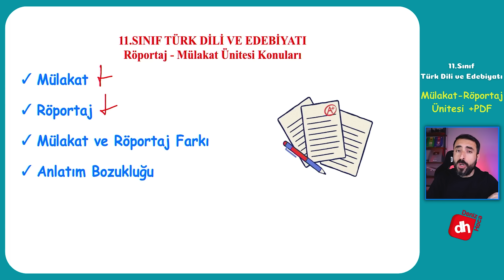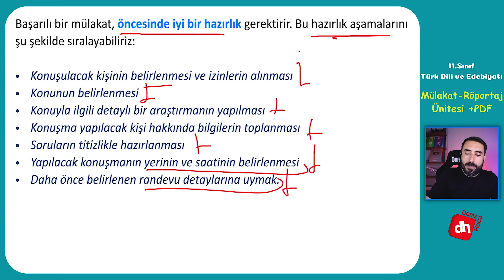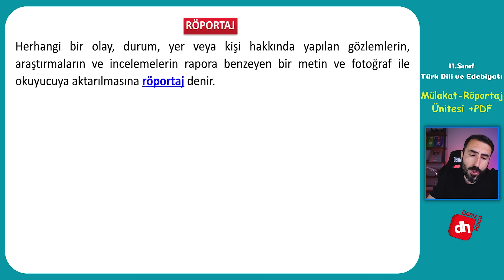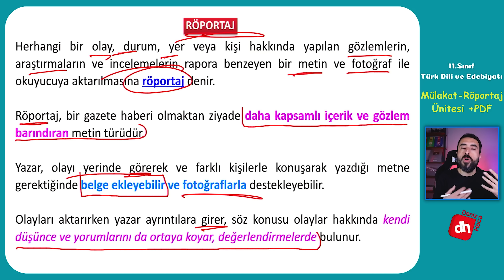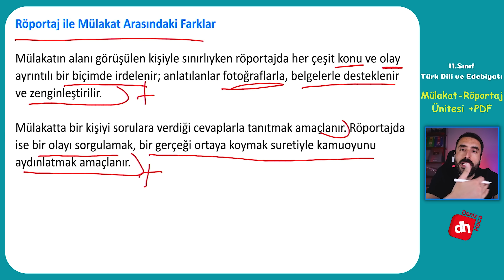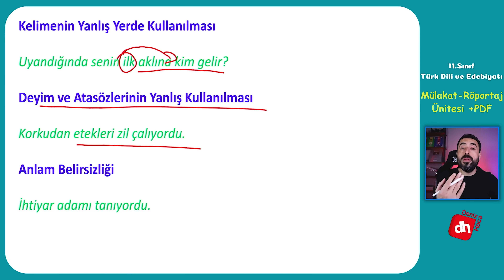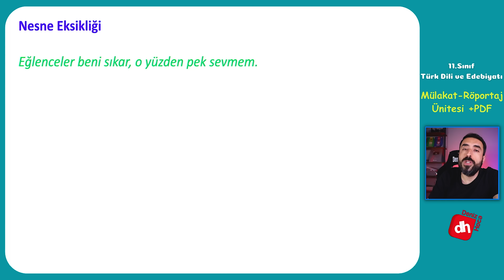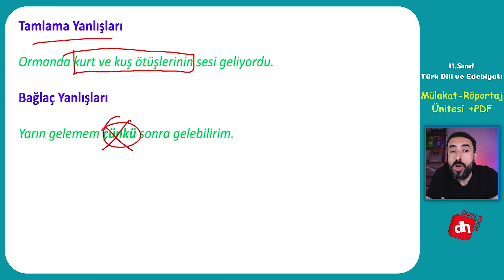11.SINIF TÜRK DİLİ VE EDEBİYATI RÖPORTAJ/MÜLAKAT ÜNİTESİ +PDF 📌 Röportaj Nedir? Mülakat Nedir?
Röportaj Ünitesi 11.Sınıf Edebiyat
Mülakat Ünitesi 11.Sınıf Edebiyat

11 edebiyat röportaj ünitesinde bilmeniz gereken her şeyi tek videoda toplayarak sizlere bu üniteyi tamamen en önemli noktaları vurguladım. Bu videoyu seyrederek 11.sınıf mülakat ünitesi çalışmanızı tamamlayabileceksiniz.

Peki bu videoda neler öğreneceksiniz? Hemen sıralayım:
Mülakat nedir?
Mülakat özellikleri
Röportaj nedir?
Röportaj özellikleri
Röportaj ve Mülakat Farkı